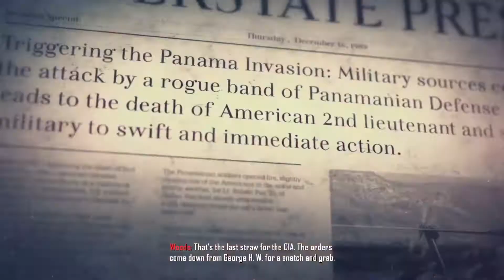MASON NO! | Call of Duty: Black Ops 2 - Part 7